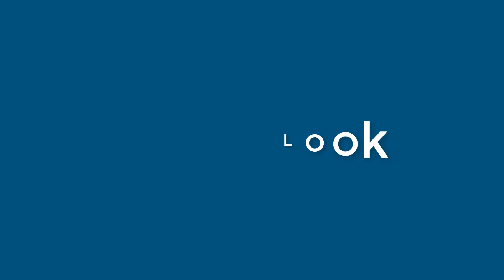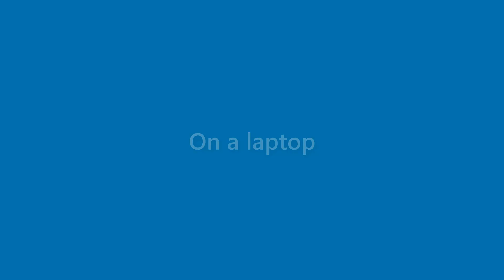Makenzie Kane - appearance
Name Look - Makenzie Kane - appearance. In this video we present "Makenzie Kane" name look and feel in various scenarios.
This video will cover:
How does "Makenzie Kane" look as a personal letterhead?
How does "Makenzie Kane" look on a business card?
How does "Makenzie Kane" look on a computer/laptop screen?
How does "Makenzie Kane" look with different background colors?
How does "Makenzie Kane" look with various fonts?